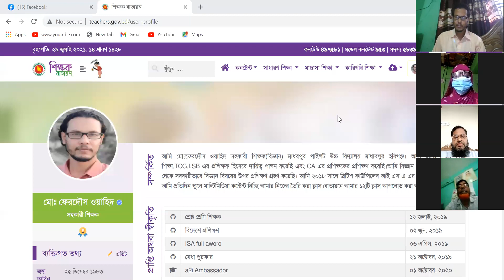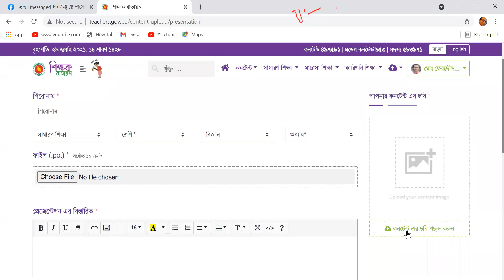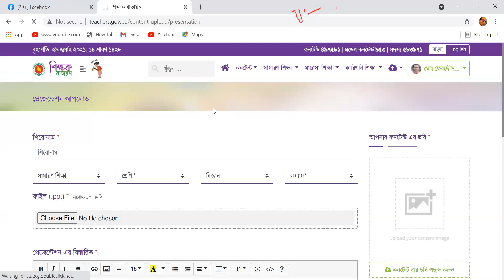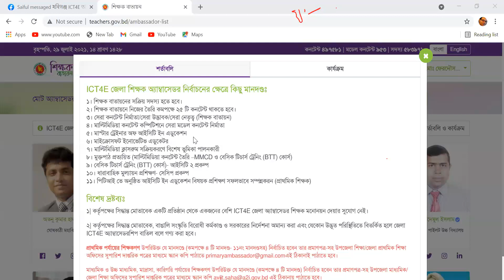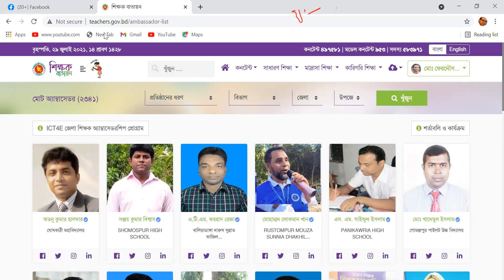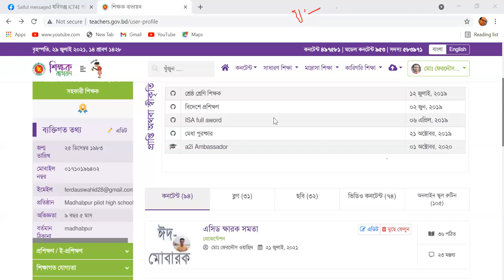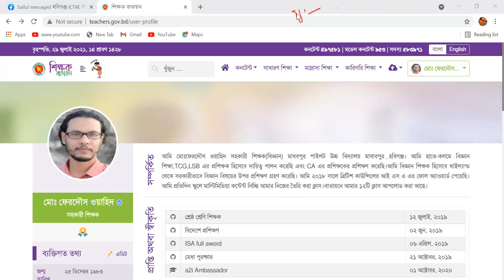সম্মানিত শিক্ষকদের সাথে মিটিং এর কিছু অংশ